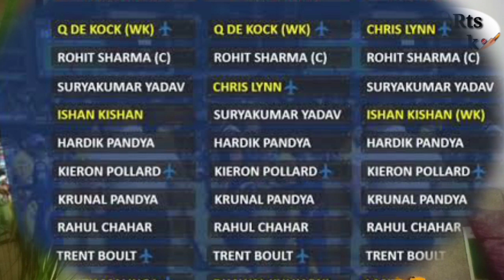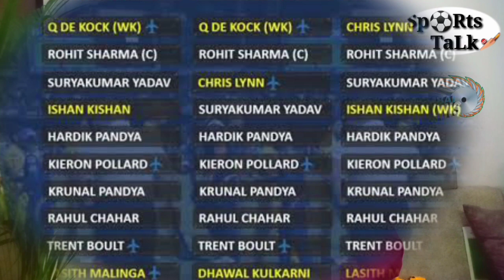Mumbai Indians Team Analysis | IPL 2020 | UAE | क्या मुंबई ईंडियंस की टीम इस बार बनेगी चैंपियन ?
In the special Series of IPL, we are analyzing team wise performance and trying to find out about their chances in this IPL. Will Be Rohit Sharma Perform in this year